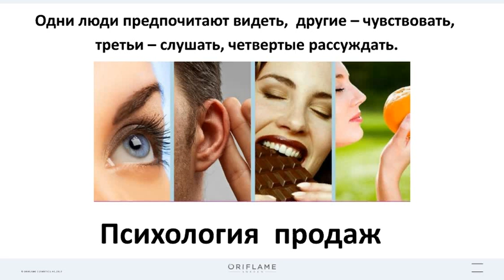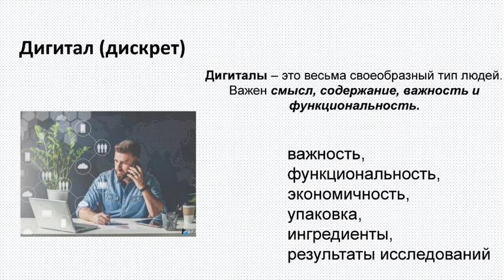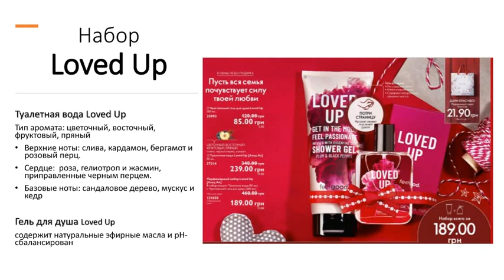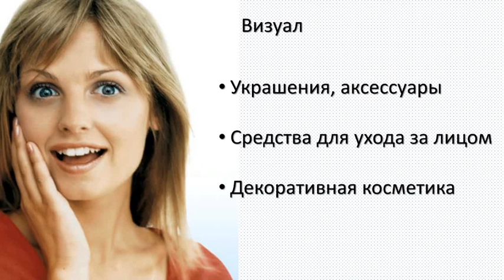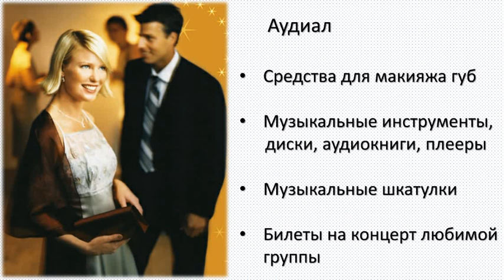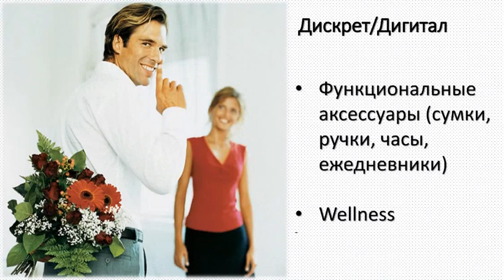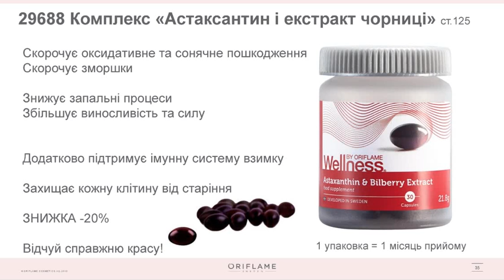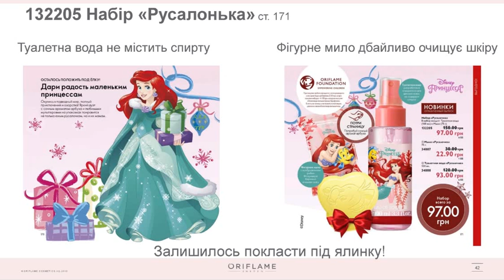Как выбрать Подарки к Новому Году каталог 17 Любовь Ступак